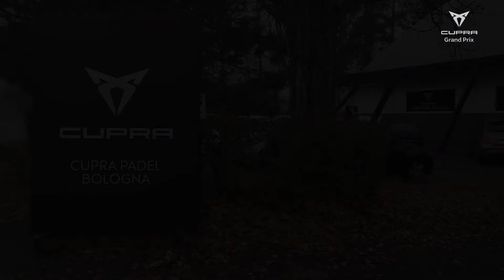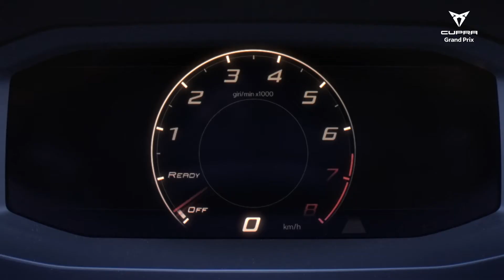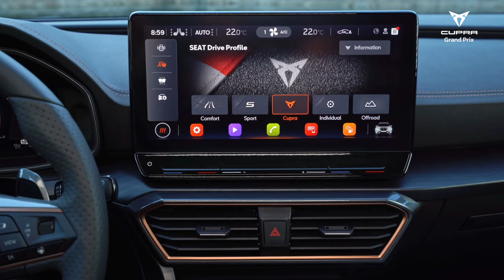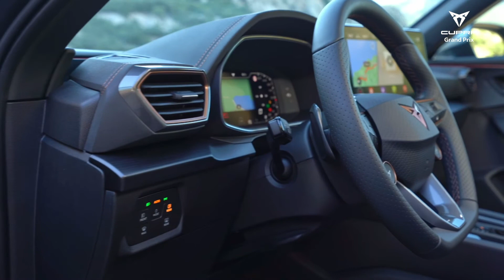Presentazione Cupra Formentor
Riprese presso il Grand Prix Cupra Garage di Bologna e montaggio della presentazione.
Le riprese dell'auto sono state fornite da Cupra, come anche la colonna sonora.